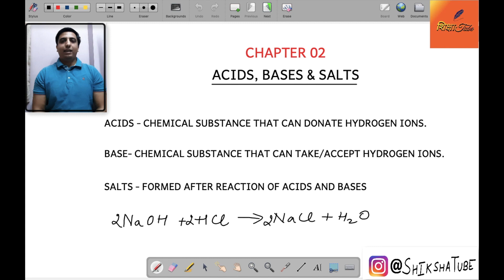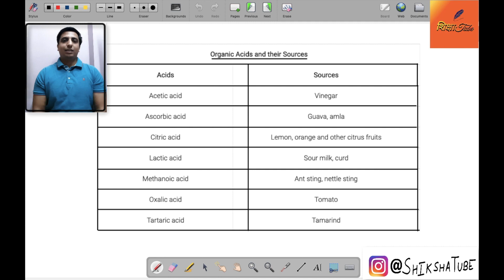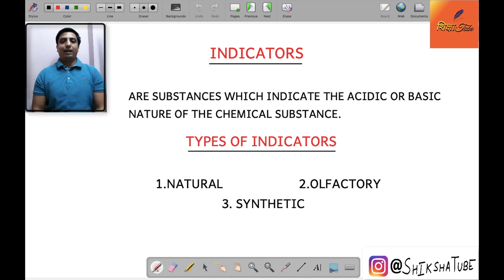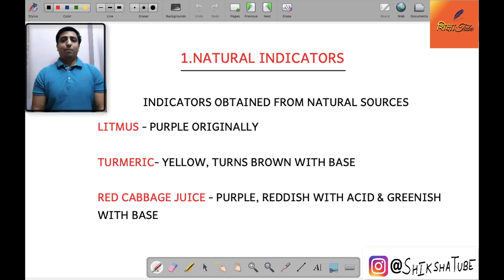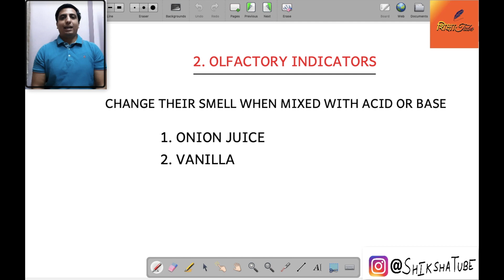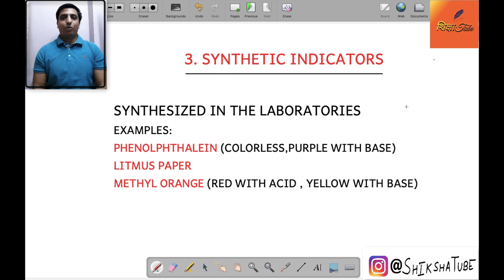What are ACID, BASES & SALTS - Basics & Indicators || Class 10 Science Chapter 02 || 2020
Hello Students

In this video, we will learn about some basics of Acids, bases, and salts, & indicators.

In the next video, we will learn about the nature of Acids & Bases.

You can ask your doubts in the comments below or you can write to us at: